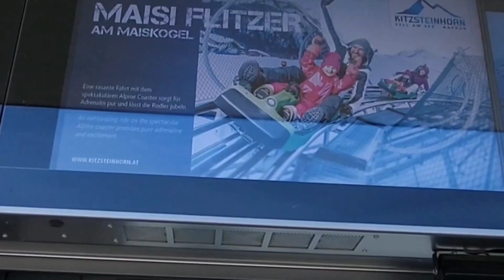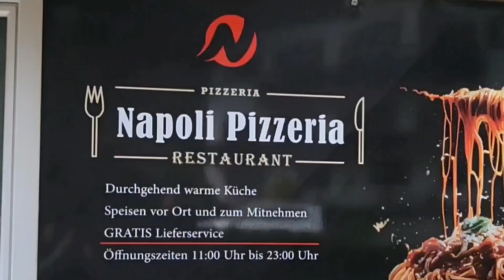8 Negara dalam 2 minggu. part 1: AUSTRIA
Ini adalah adventure tergila, kami memutuskan untuk  mendatangi 7 ( yang akhirnya jadi 8) negara di eropa.

Austria adalah negara pertama dan terakhir kami. karena penerbangan bilak balik dari sana. Kota-kota  yang kami pilih tidak selalu populer di kalangan orang Indonesia. Karena beberapa cukup sulit dijangkau dengan public transport.

Zel Am See adalah salah satu kota tenang di Austria dan bisa jadi pilihan utk menginap . harga penginapannya bisa 1/3 lebih murah daripada kota tourist lain di Austria.